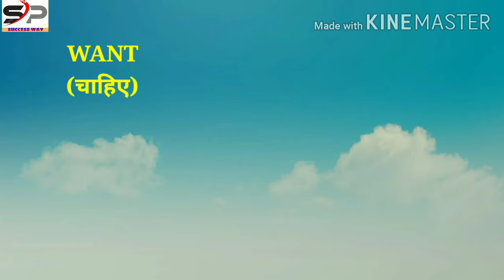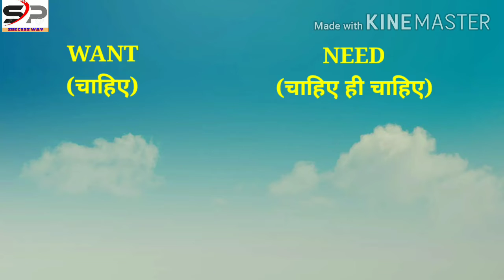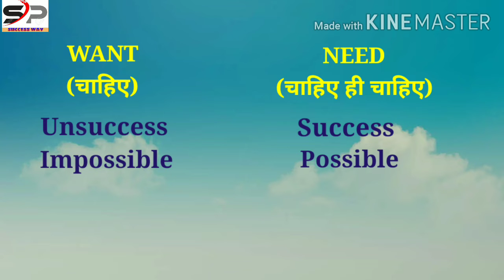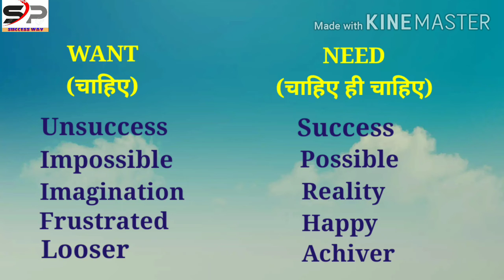success और unsuccess पुर्णत: इसपे निर्भर है।बहोत ही important knowledge। want & need diferance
This video explains what success and failure depend on.
Unsuccessful people fail because they want to.
Successful people are in creat a need.
Success is achieved by saying what you want.
The difference between want and need is explained in this video.

Video related to the above video

This video explains about the maslow therapy taught to MBA.
 How to use Maslow Therapy in network marketing or mlm or direct selling.
How to use that maslow therapy and make your mindset to give for 3 years career.

Making excuses leads to big problems on the way to success. If you watch this video, you will stop making excuses from today. In this video, I have explained the problems of success people, even after so many problems, these people succeeded.